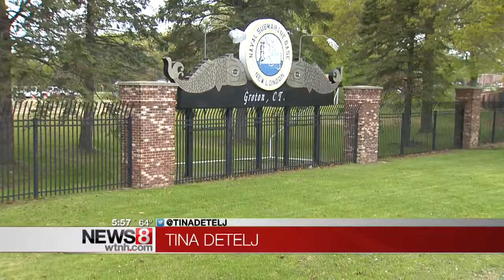Navy officials want to extend paid maternity leave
Navy officials are proposing doubling paid maternity leave for sailors from six weeks to 12 weeks, meaning sailors in Groton could have more time off with their babies.